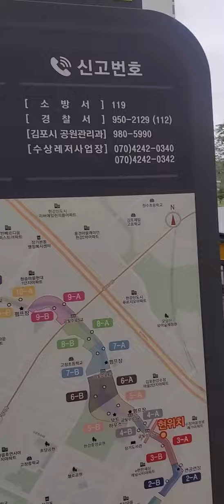금빛수로 산책하고 있어요